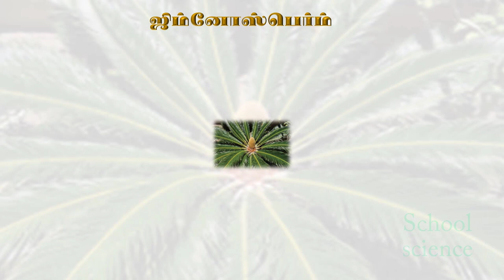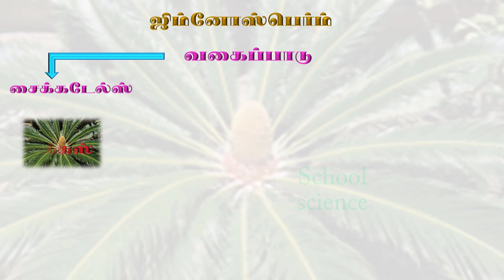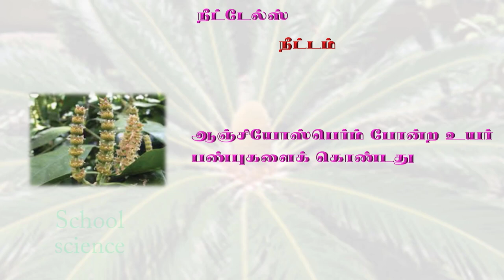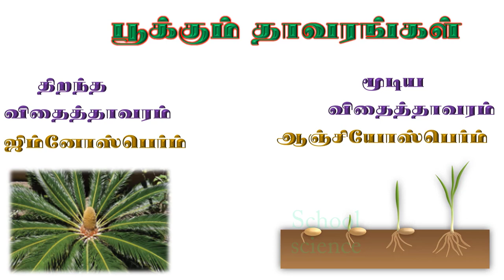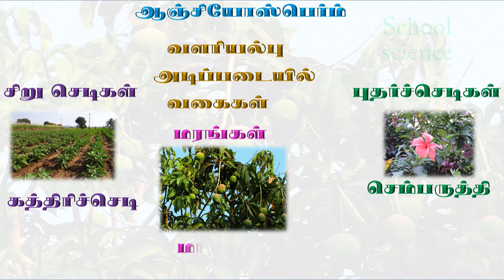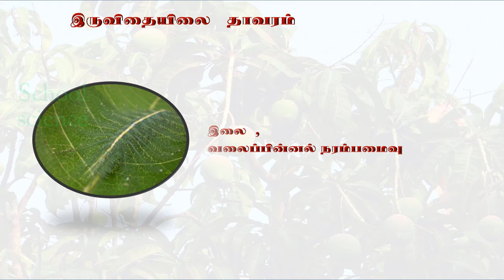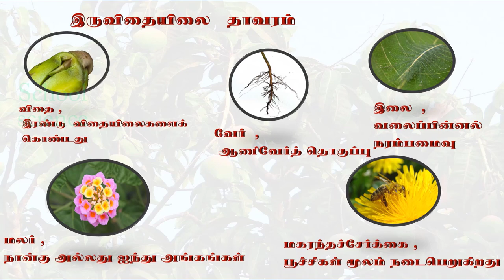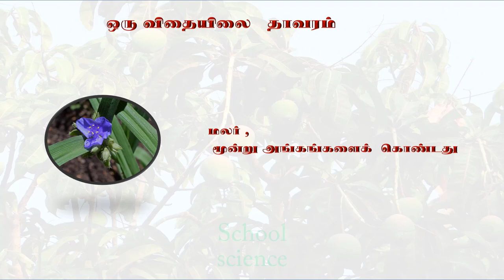எட்டாம் வகுப்பு - தாவர உலகம் , பாகம் 3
எட்டாம் வகுப்பு அறிவியல் பாடத்தில் இடம்பெற்றுள்ள பூக்கும் தாவரங்களின் வகைகள் பண்புகள் பற்றிய விளக்கக் காணொளி